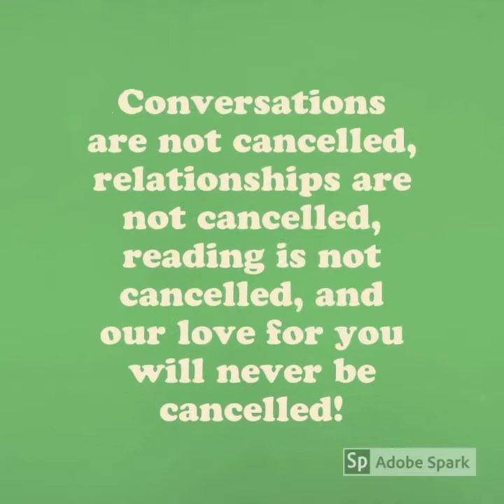Friday, April 24 BCES BEST NEWS